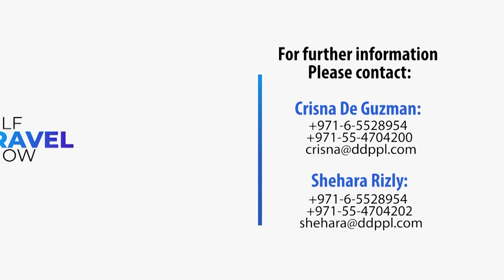Traveltvmiddleeast.news Gulf Travel Show Testimonial 5( Oct 4, 2021)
In this episode TravelTVMiddleeast.News focuses on:
W Abu Dhabi-Yas Island to participate in Gulf Travel Show from 12-14 October
we Interviewed
NITHIN RAJ, Senior Sales Manager, W Abu Dhabi-Yas Island